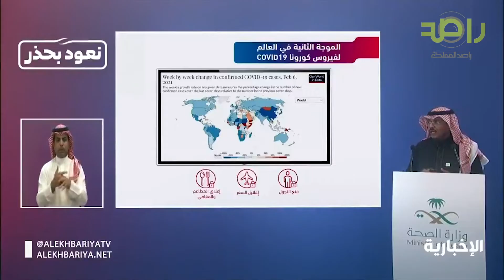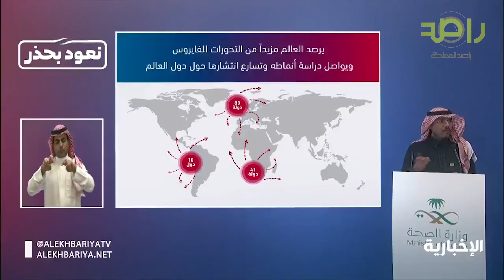متحدث الصحة : نعيش حاليا في مرحلة ارتفاع منحى الإصابات بكورونا في العالم